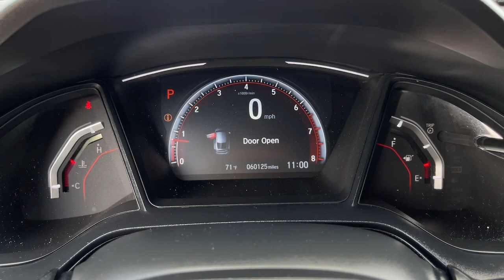2019 Honda Civic_Hatchback Cerritos, Buena Park, Anaheim, Long Beach, Downey PD24053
Silver Used 2019 Honda Civic_Hatchback Sport available in 18803 Studebaker Road, Cerritos, California at Cerritos Dodge Chrysler Jeep Ram. Servicing the Cerritos, Buena Park, Anaheim, Long Beach, Downey, CA area.

4 Speakers 4-Wheel Disc Brakes ABS brakes Air Conditioning Alloy wheels AM/FM radio Automatic temperature control Brake assist Bumpers: body-color Compass Delay-off headlights Driver door bin Driver vanity mirror Dual front impact airbags Dual front side impact airbags Electronic Stability Control Exterior Parking Camera Rear Fabric Seating Surfaces Forward collision: Collision Mitigation Braking System (CMBS) + FCW mitigation Four wheel independent suspension Front anti-roll bar Front Bucket Seats Front Center Armrest Front fog lights Front reading lights Fully automatic headlights Illuminated entry Leather Shift Knob Low tire pressure warning Occupant sensing airbag Outside temperature display Overhead airbag Panic alarm Passenger door bin Passenger vanity mirror Power door mirrors Power steering Power windows Radio data system Radio: 160-Watt Audio System Rear anti-roll bar Rear seat center armrest Rear window defroster Rear window wiper Reclining Front Bucket Seats Remote keyless entry Security system Speed control Speed-sensing steering Split folding rear seat Spoiler Steering wheel mounted audio controls Tachometer Telescoping steering wheel Tilt steering wheel Traction control and Trip computer.SilverCerritos Dodge has served the Los Angeles area for over three decades from the same location in the world-famous Cerritos Auto Square. As a premier Dodge Chrysler Jeep Ram dealer in the Orange County area we are thrilled to offer the very best in vehicle selection sales financing service and parts. We proudly serve: Cerritos Anaheim Buena Park Long Beach La Palma Bellflower Lakewood Norwalk Signal Hill Huntington Beach Torrance Paramount Santa Ana and Fullerton California. All advertised prices are plus tax title license government fees electronic filing fee dealer documentation fee emission testing charges finance charges and any dealer installed equipment / accessories. Dealer may add a market value adjustment to specific vehicles. All vehicles subject to prior sale. All financing subject to buyer qualification and lender approval. Prices specifications and availability subject to change without prior notice. Not all manufacturer rebates are compatible with advertised interest rates or lease programs. See dealer for details. 2019 Honda Civic Sport